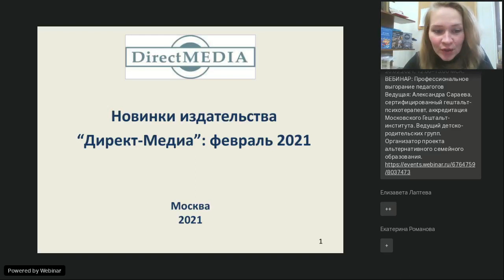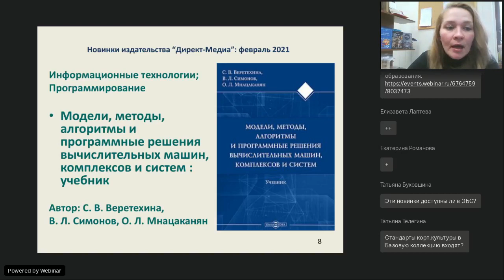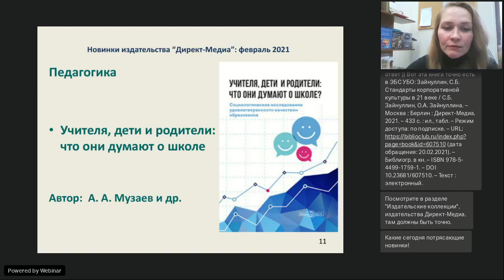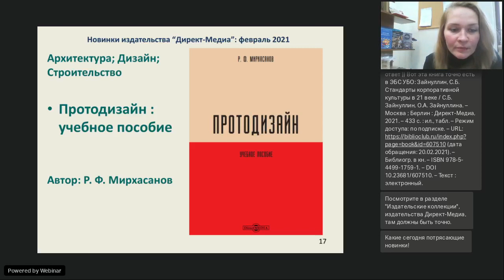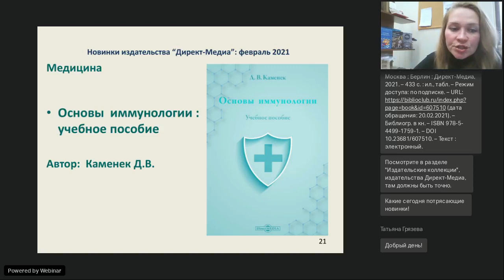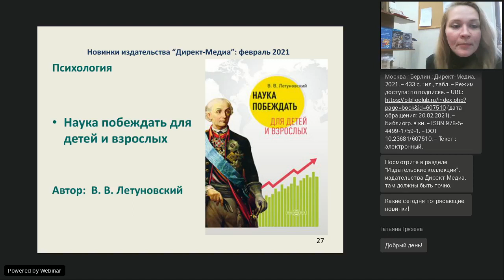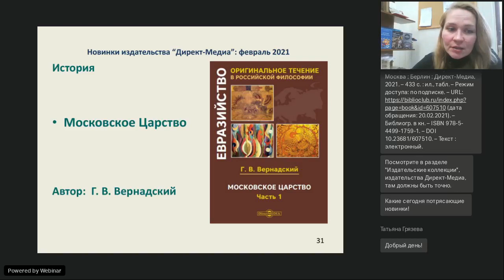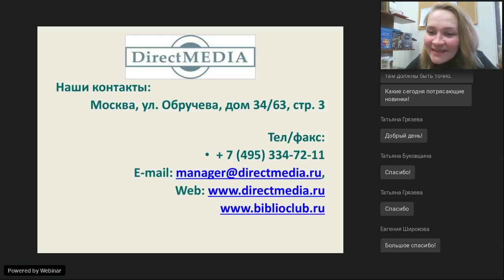Новинки издательства Директ Медиа февраль 2021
Вебинар
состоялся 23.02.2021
Ведущая вебинара: